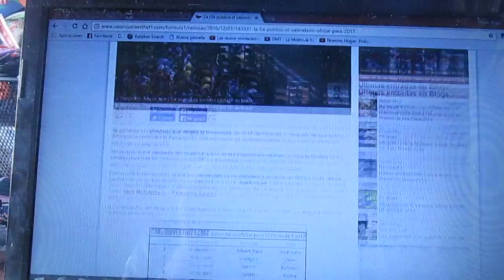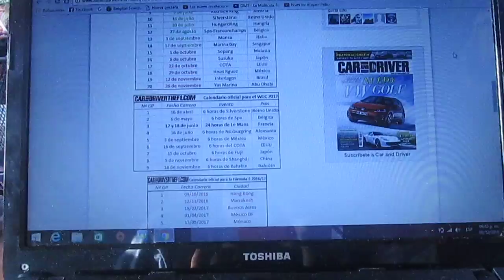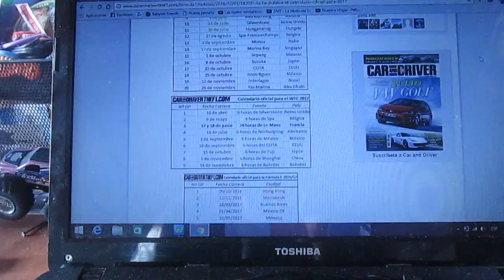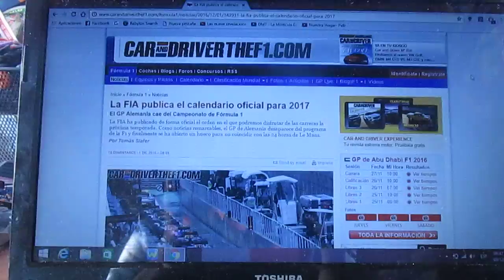Calendarios para la temporada 2017 de la F1,e WEC y la Formula E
En esta ocasión les enseño los calendarios de la temporada 2017 de la Fórmula 1 y el World Endurance Championship también el calendario de la Temporada 2016/17 de la Formula E